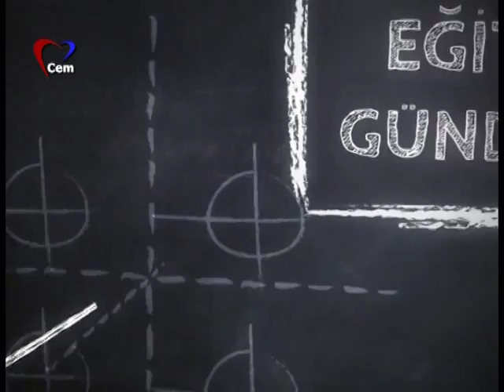Cem Tv Eğitim Gündemi 05 02 2016